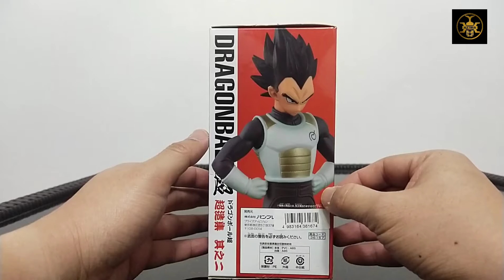40 - Banpresto Vegeta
Product Description:

Manufacturer : Banpresto
Anime : Dragon Ball Super
Material : PVC + ABS
Height : 14cm estimated